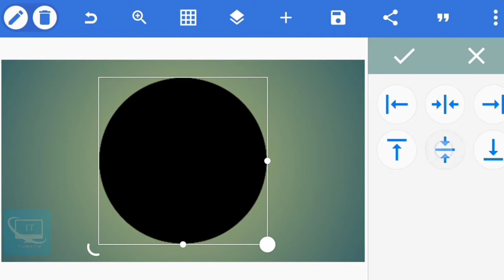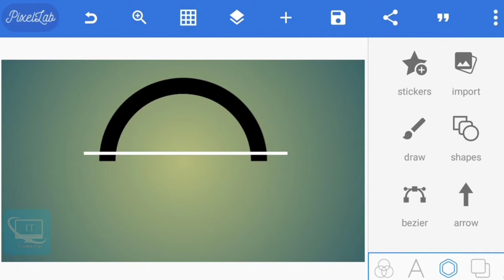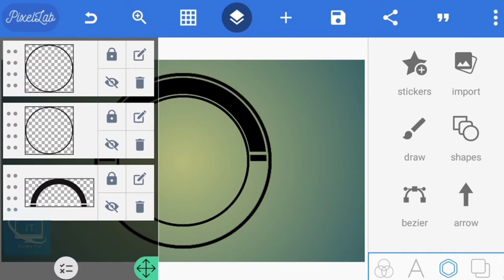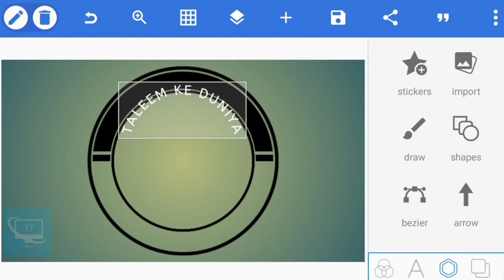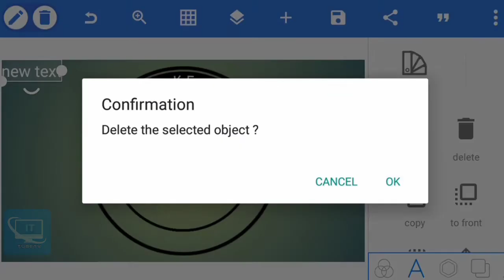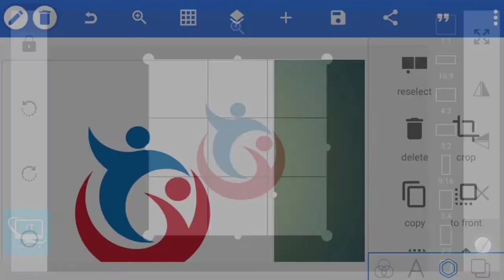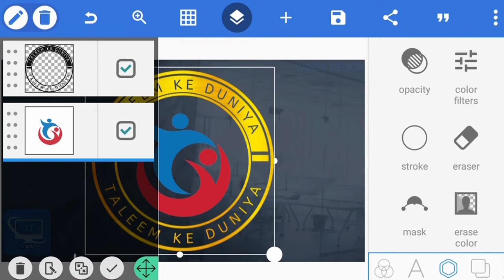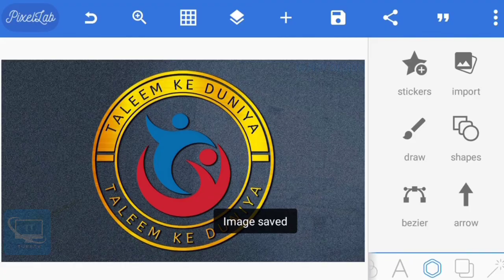Educational Logo 2 | Design Logo in Pixellab | How to make professional Logo in mobile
How to Create logo in Pixellab Educational Logo 2 design in Pixellab College Logo school logo University logo